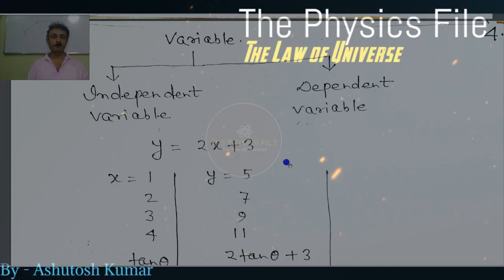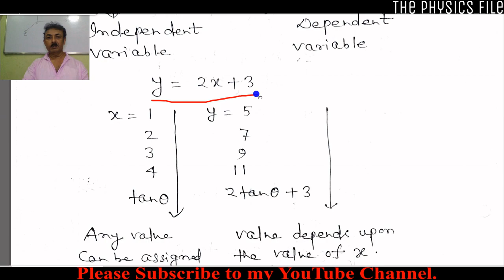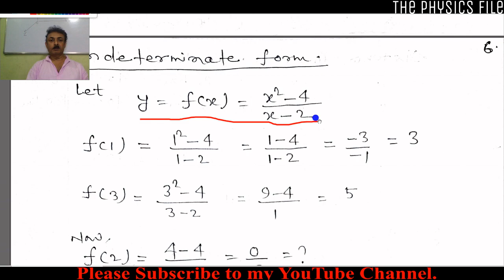Calculus|Lecture-2| Concept of Function|The Physics File|Ashutosh Kumar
Hi, Students
This is Ashutosh Kumar.
And you are watching 'The Physics File'
                                            ~The Law of Universe.

Topics Covered in this Video :
1)Variables
2)Concept of Function
3)Indeterminate Form

Like our Videos, if you enjoy them.
Share videos with your friend so they will also easily learn Physics.

The following are some steps described by me for making Physics an easy subject to understand :
Step.1
Select a topic and read it carefully from all the books available with you.
Step.2
Now solve at least 20 to 25 numerical and applications based on that topic.
Step.3
Now give a test on that particular topic from previous years questions papers of the examination for which you are preparing.
Step.4
Now go to the next topic and do accordingly till the whole syllabus of the particular examination is completed.

About this Channel:
The Physics File is a YouTube Channel where you will get simple and interesting videos to learn Physics in a very easy way by Mr.Ashutosh Kumar.